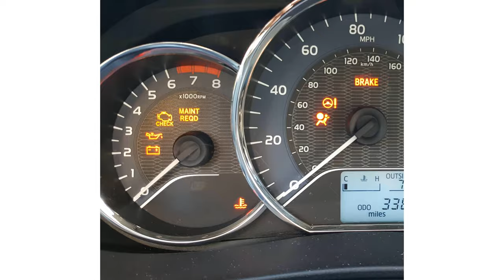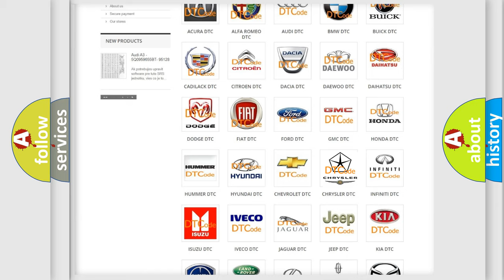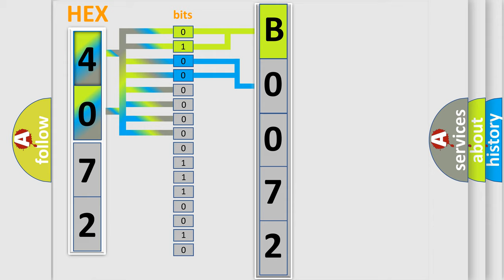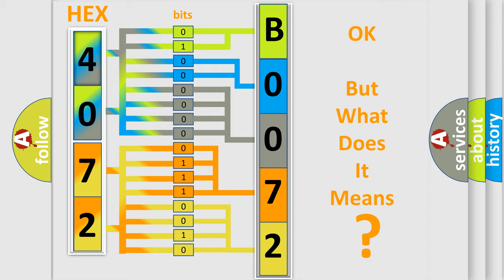DTC Chrysler B0072-2B Short Explanation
Contents:
0:21 Basic DTC analysis according to OBD2 protocol standard.
1:48 Insight into programming
2:58 A diagnostically understandable description of the Diagnostic Trouble Code
3:05 Basic error definition

Make:
Chrysler
Code:
B0072 2B
Definition:
VVT solenoid A circuit high input
Cause: